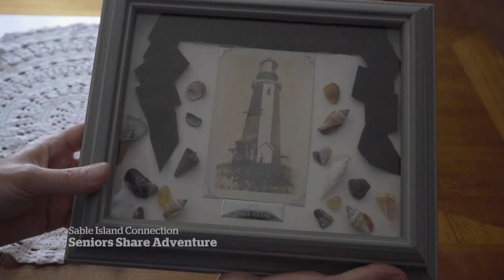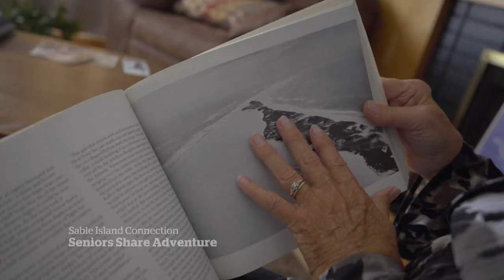Seniors go on adventure of a lifetime thanks to charity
Two Halifax women recently went on a trip of a lifetime in Sable Island, located in the Atlantic Ocean, with the help of a charity that grants unfulfilled wishes to seniors.